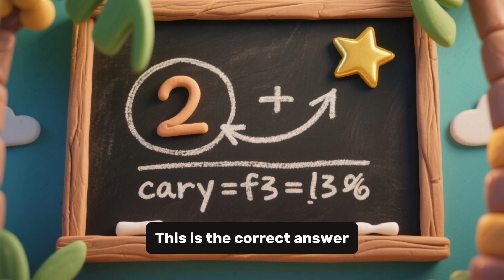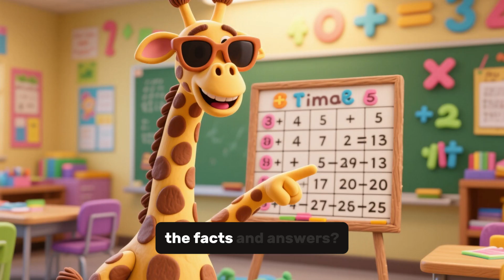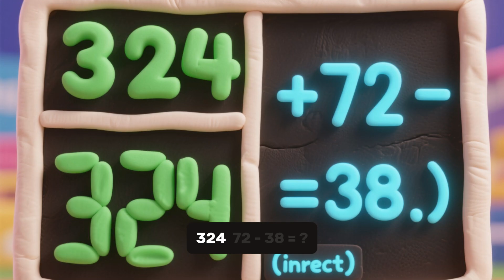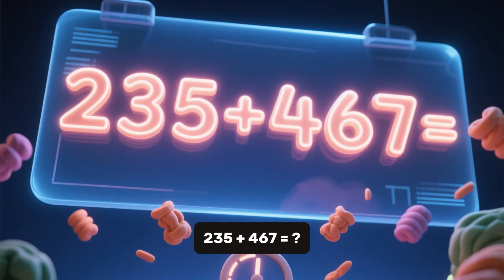Fun Math Problems for Grade 4 | Learn with Vero the Giraffe 🦒😎 | Addition, Subtraction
Join Vero the Giraffe 🦒😎 for 10 minutes of Grade 4 math fun!
Solve addition, subtraction, multiplication, division, and word problems with games, colors, and laughter. Perfect for 4th graders and kids who love learning while having fun!

👉 Stay until the end for the speed challenge with Vero!
Make math easy, exciting, and fun for kids.